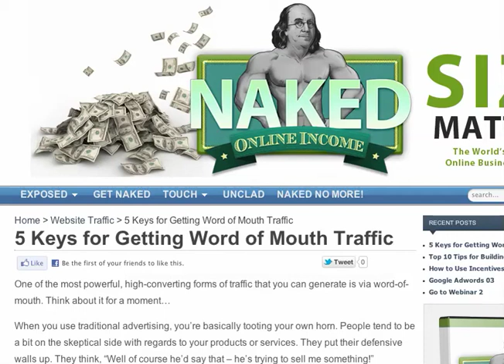5 Keys for Getting Word of Mouth Traffic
5 Keys for Getting Word of Mouth Traffic

One of the most powerful, high-converting forms of traffic that you can generate is via word-of-mouth. Think about it for a moment...

When you use traditional advertising, you're basically tooting your own horn. People tend to be a bit on the skeptical side with regards to your products or services. They put their defensive walls up. They think, "Well of course he'd say that -- he's trying to sell me something!"

But now imagine that this same prospect receives your advertising message from a friend. Maybe the friend says, "Wow -- you need to check out that new sports memorabilia store on 10th Avenue. You'll LOVE it!"

Will this prospect check it out? You bet! And that's because someone he knows and trusts made the recommendation.

You understand now why word of mouth marketing is so powerful -- and why you'll want to make sure you put it to work for your business, too. Here's how:

5 Keys for Getting Word of Mouth Traffic